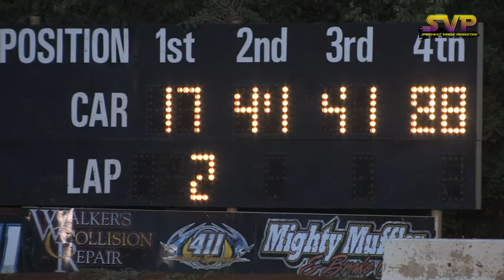411 Motor Speedway | Mini Stocks | June 19 , 2015